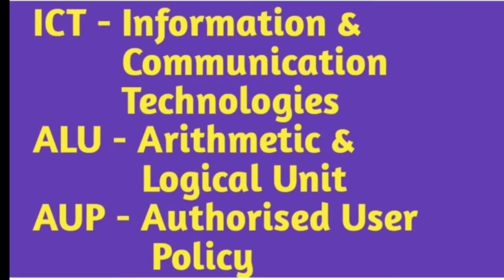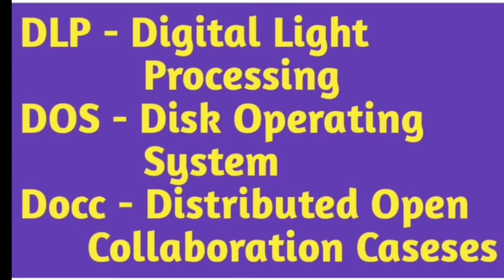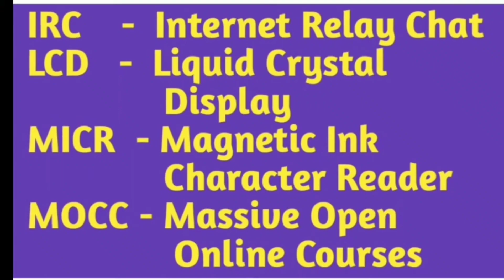ICT Total abbreviations ICT Total Topics in Telugu for TET ict classes in telugu ict videos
టెస్ట్ లు & అన్ని సబ్జెక్ట్ pdfs కోసం అయితే 1000/- రూ. ఓన్లీ pdfs మాత్రమే కావాలనుకుంటే 600/- 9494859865 కు p/g-pay చేసి whatsapp కు ఆ screenshot సెండ్ చేసినట్లైతే గ్రూప్ లో add చేయటం జరుగుతుంది.